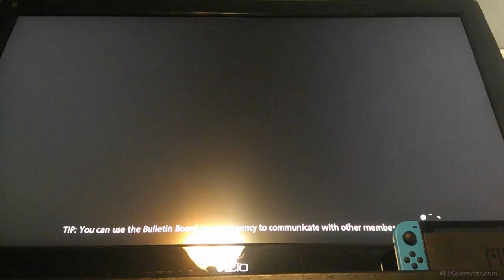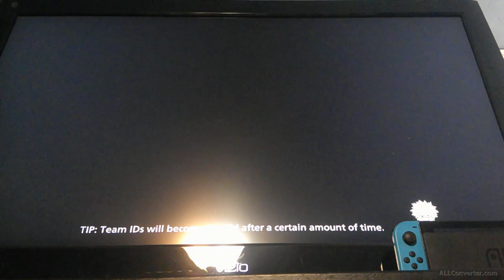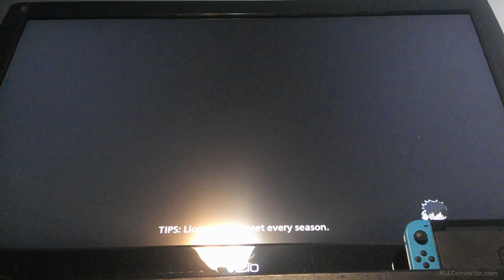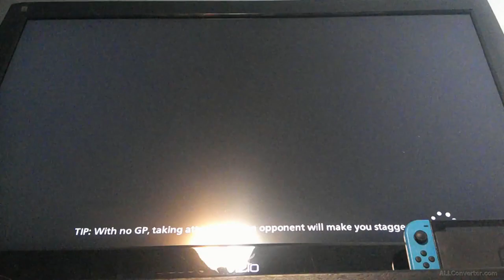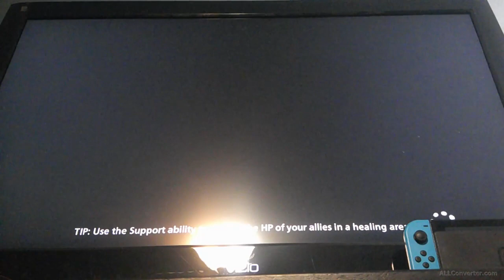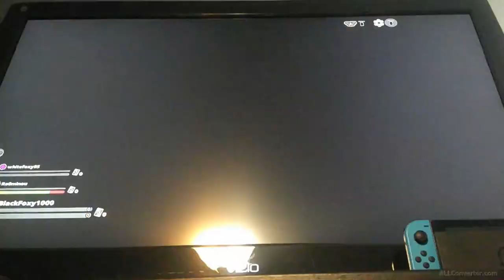Green Kitten and Emerald fight hard in My Hero Ultra Rumble [part 3]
Not even this crew is enough to try and get a win. This game is really difficult to play.